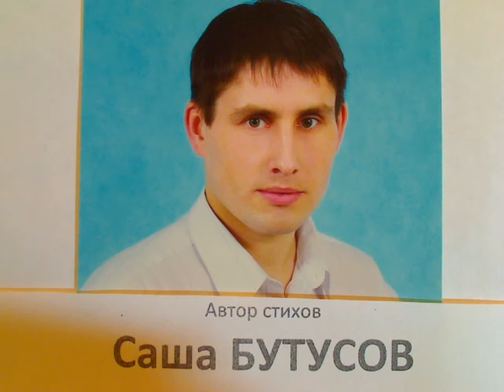"Колорадские жуки чипсы поедают" 2 зап. написал Саша Бутусов